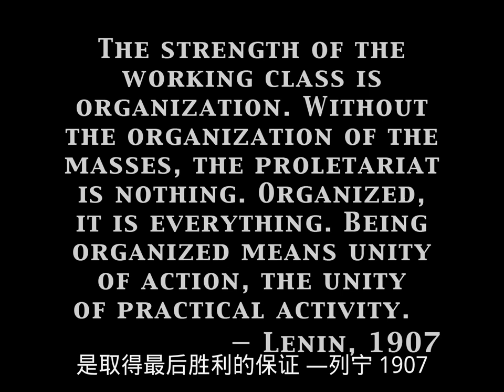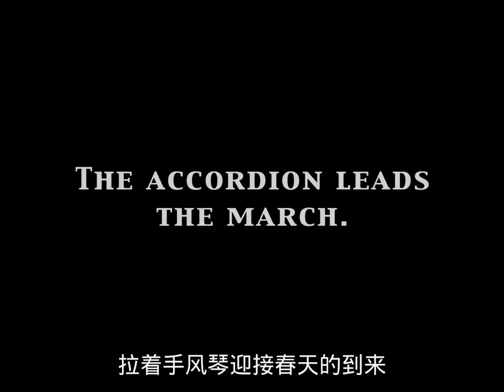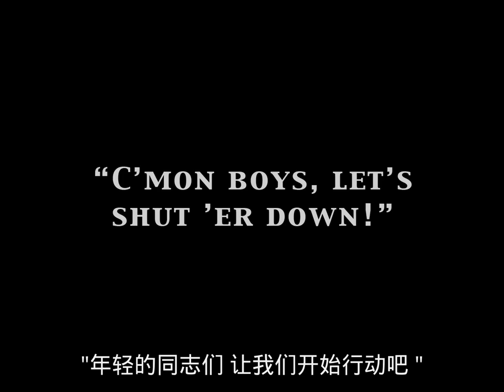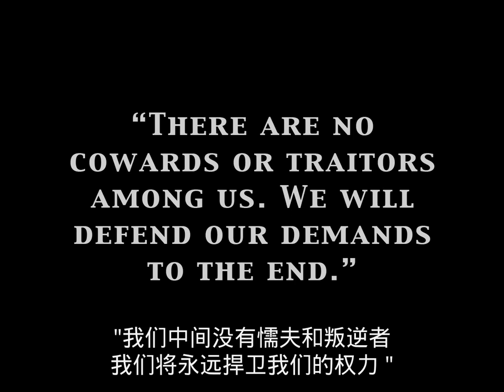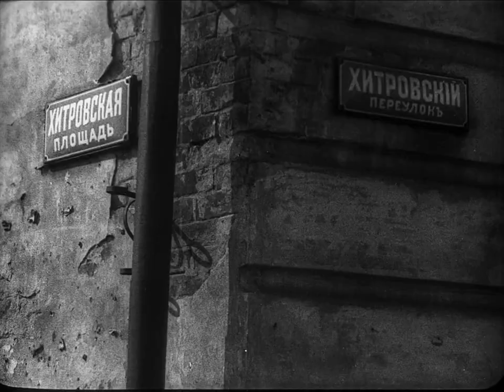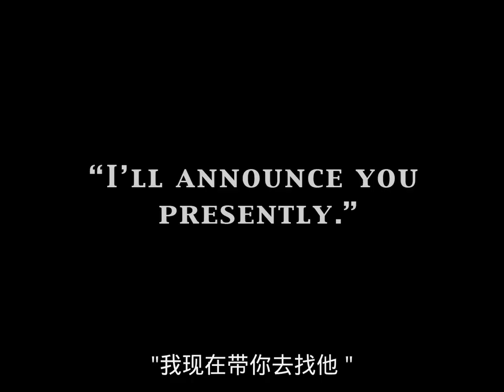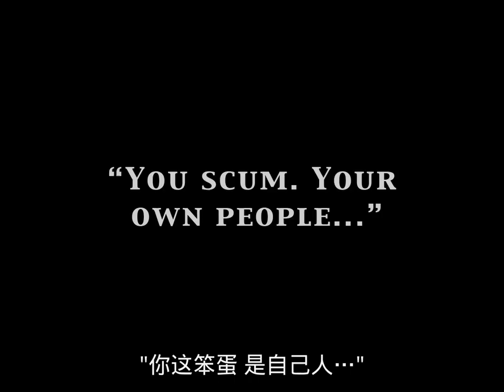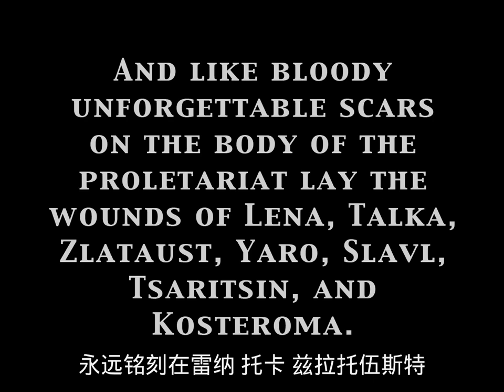【苏联蒙太奇运动电影展映之二】1925《罢工 Strike》1080P 中英双字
导演: 谢尔盖·爱森斯坦
编剧: 格里高利·亚历山德罗夫 / Ilya Kravchunovsky / 谢尔盖·爱森斯坦
主演: 马克西姆·施特劳赫 / 格里高利·亚历山德罗夫 / Mikhail Gomorov
类型: 剧情
制片国家/地区: 苏联
语言: 俄语
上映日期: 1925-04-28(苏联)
片长: 88分钟
又名: Strike / Stachka
IMDb: tt0015361

罢工的剧情简介 · · · · · ·

　　本片为苏联电影理论家兼导演爱森斯坦的处女作，用六个章节展示了一场罢工运动的始末。

　　繁忙的工厂里，工人们埋头工作。布尔什维克党在地下积极组织工人罢工，但表面上仍然一片平静……工厂里的一把工具失窃，当值工人被厂主调查侮辱，气忿不过的工人回到车间，上吊自杀。工人们与厂主爆发了冲突，工人冲出工厂，打倒工头，联络其他工厂的同志，一场大规模的罢工启动了。

　　工厂主与工人们的谈判陷入僵持，失去生活来源的工人们忍饥挨饿，工厂主又雇佣侦探抓捕工人领导、借助流氓势力破坏工人组织。在水龙和骑警的驱逐下，工人们四处奔逃，最终遭到血腥屠杀……